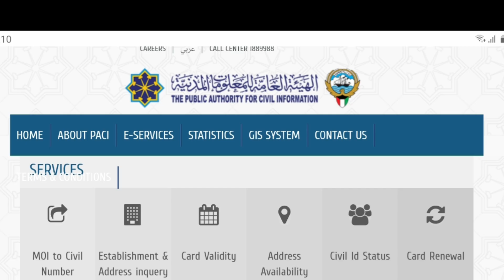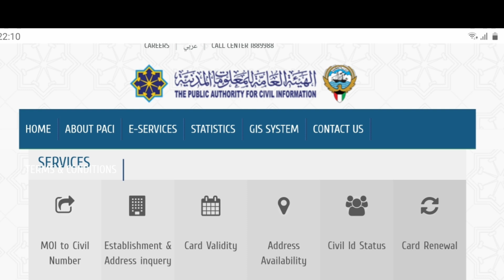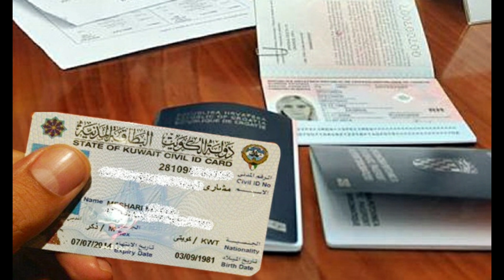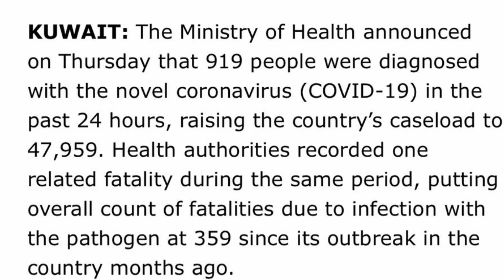Kuwait news today || kuwait breaking News